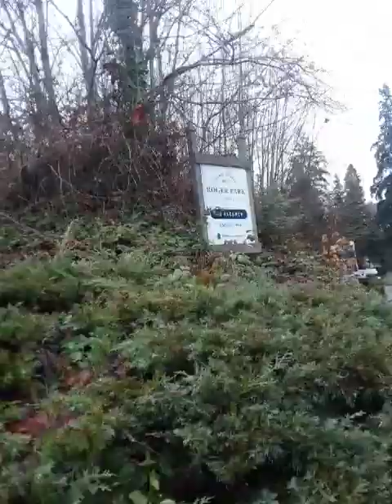CISSP 8 20 malformed packets 20240310 125732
CISSP 8.20 malformed packets